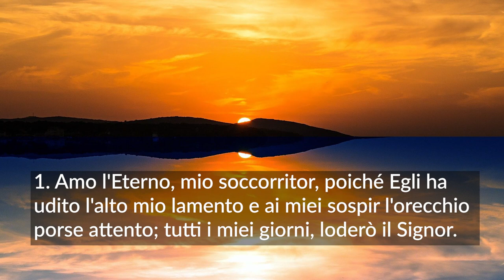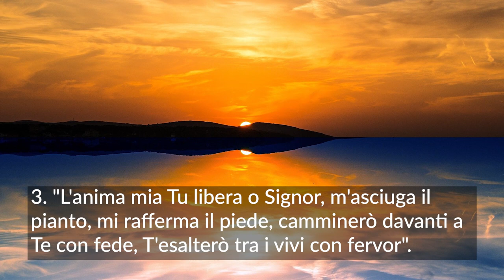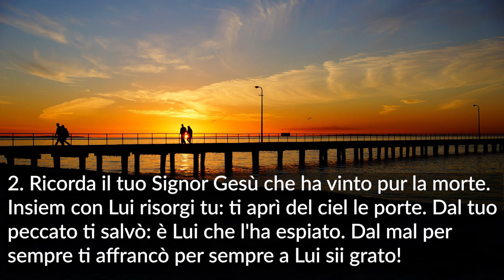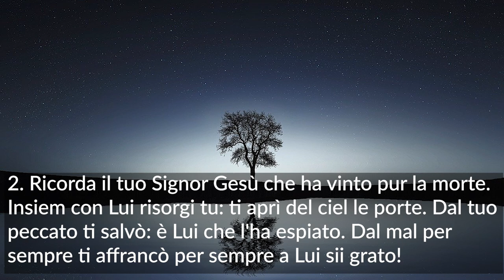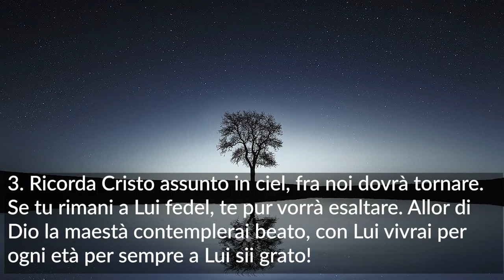Culto Evangelico Valdese - 24 maggio 2020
La predicazione è a cura di Luca Prola